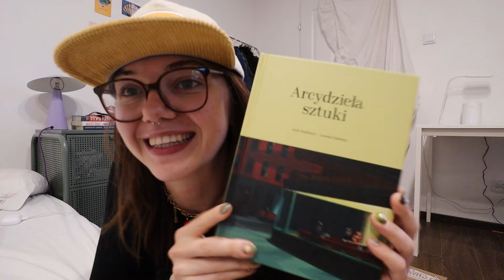julia wilk w końcu nagrała vloga.